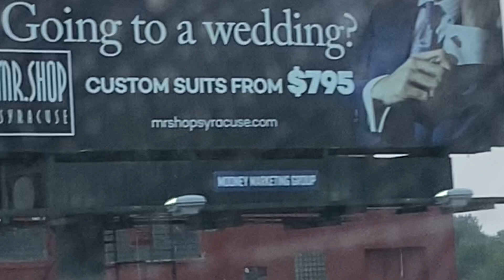A-MOMENT INTIME 🔥ROOTS9X9EL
A MOMENT IN TIME WITH ROOTS9X9EL